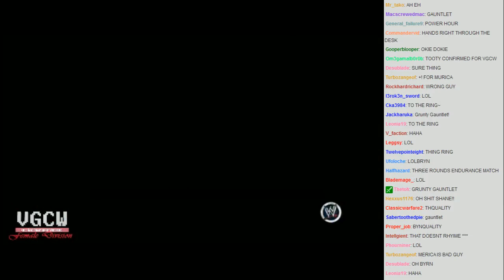WVGCW - 2013-04-07 - 01 - Intro-Plot